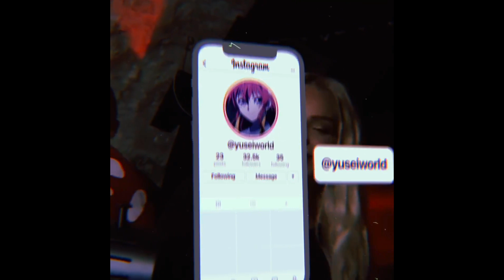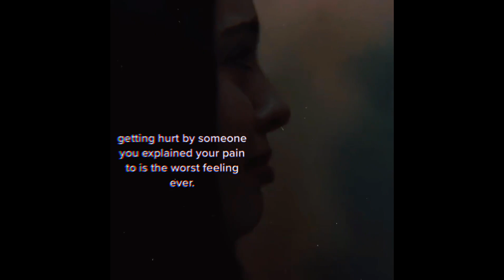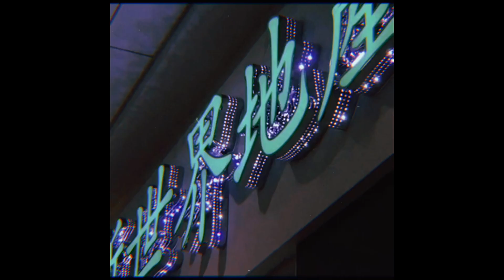(FREE) Drake Type Beat - Don't Fail Me (prod. yusei)